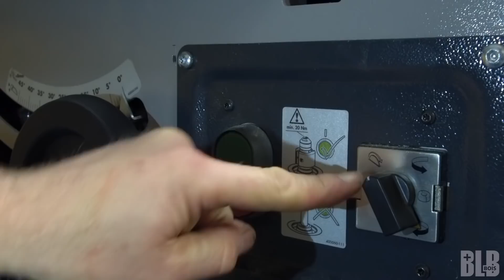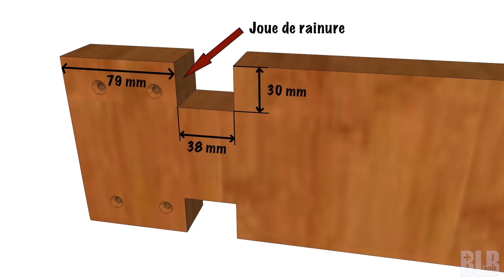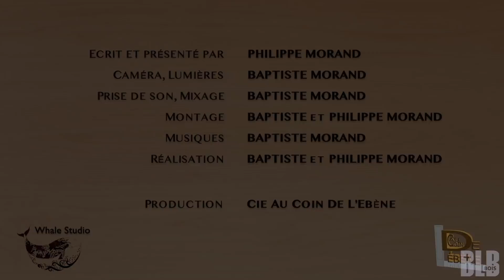Une fraise à rainurer sur ma scie circulaire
Dans cette vidéo, Philippe nous présente une configuration d'usinage pas très courante : une fraise à rainurer installée sur l'arbre d'une scie circulaire.
SOMMAIRE
00:23 : Un outil à rainurer
00:49 : Installation de l'outil
02:59 : Réglage de la sortie de l'outil
03:30 : Exemple de mise œuvre
03:56 : La sécurité
04:40 : Réglage et préparation avant usinage
07:09 : Usinage des entailles
BLB-bois accompagne les passionnés du travail du bois :
- Formation « faire ses meubles en bois massif ».
- Formation « initiez-vous à SketchUp et modélisez un meuble de A à Z »